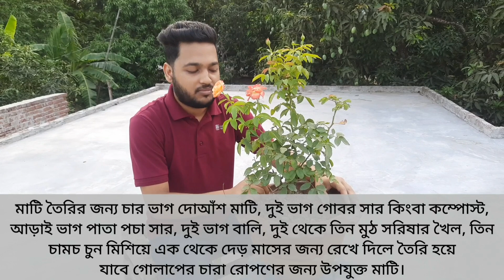এক গাছে ২ রংয়ের গোলাপ || ফুল গাছের যত্ন ও পরিচর্যা || অরেঞ্জ গোলাপ || Orange rose 2023